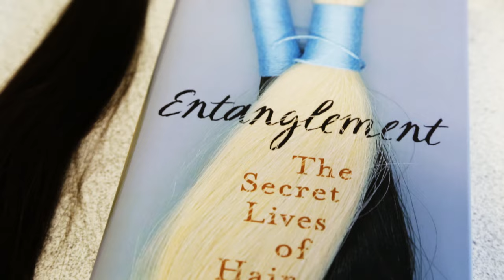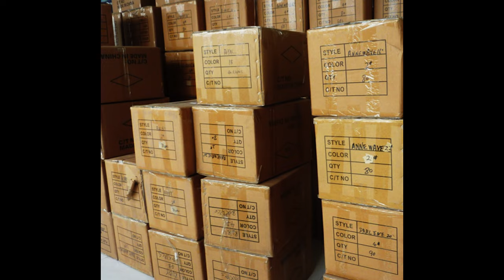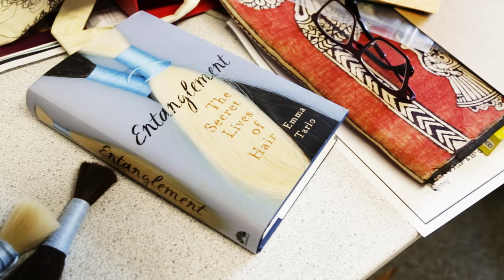How is human hair commodified?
Professor Emma Tarlo, from the Goldsmiths Anthropology Department discusses her latest research on the global human hair trade. Her book, "Entanglement, The Secret Lives of Hair" looks at the history, culture, and industry of human hair.